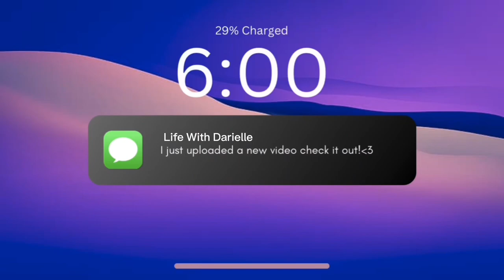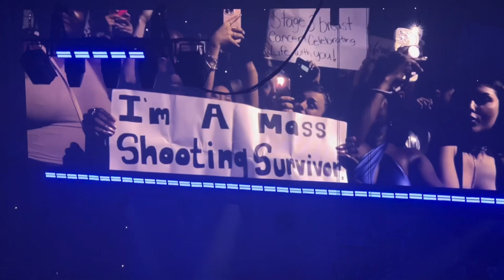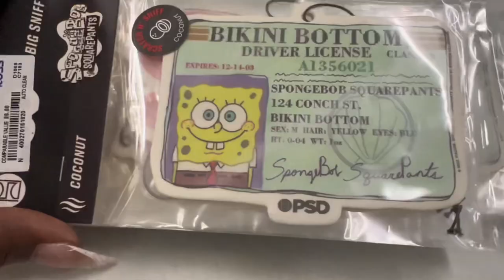VLOG| Experiencing Drake's Concert, Office Reveal, Anniversary Celebration, Cooking and More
Hi everyone! Come spend the end of March with me cooking, shopping more.

7cZj9tp